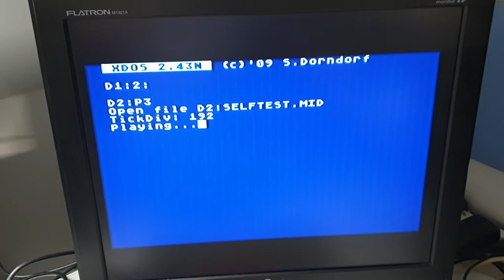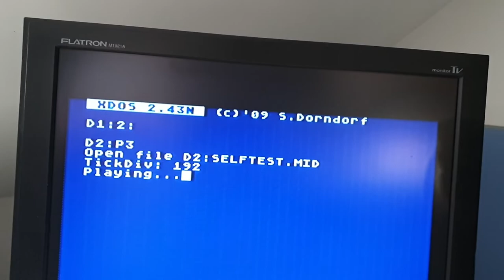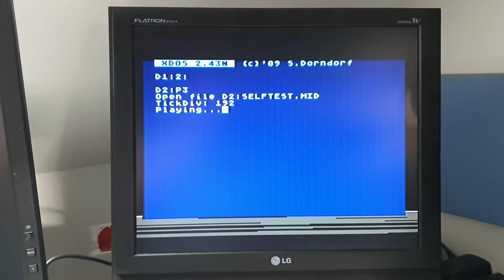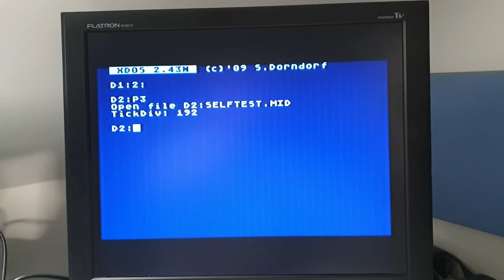MIDIcar and PeBe's Player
Play MIDI files on your Atari 8-bit machine... It's easy with MIDIcar and PeBe Player!